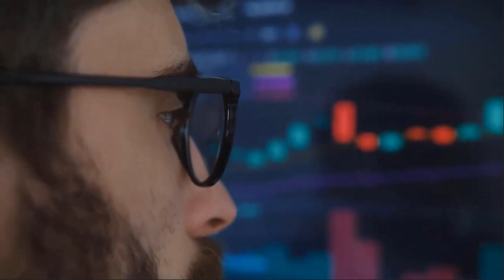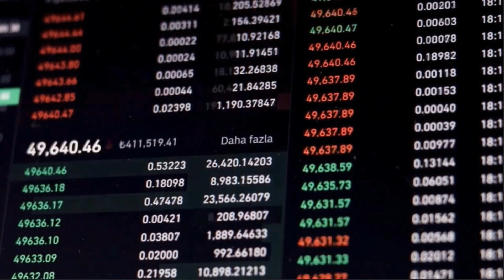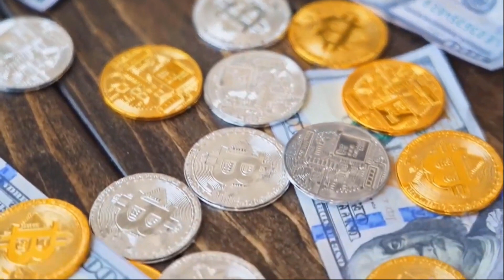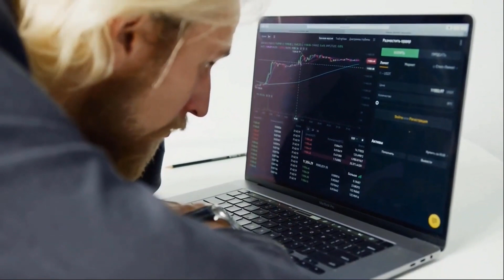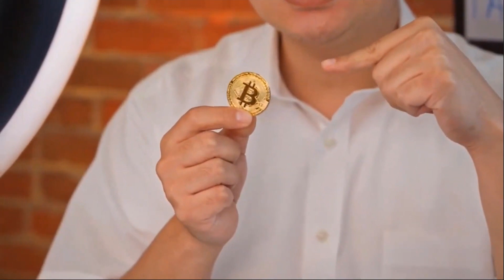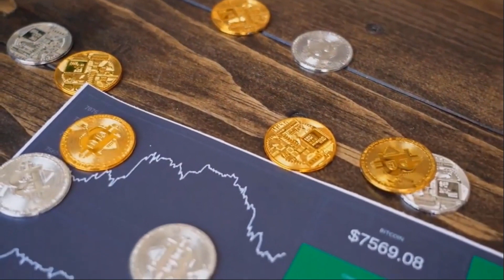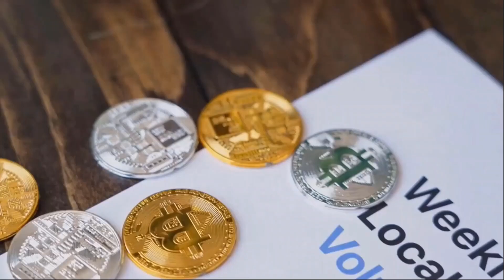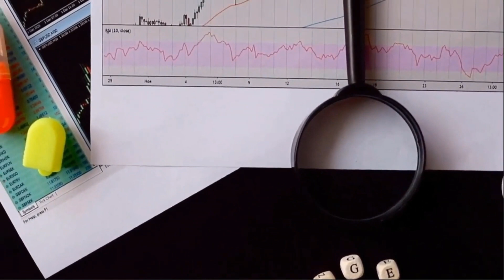TECTONIC PRICE WILL +5380% HERE'S WHY?! - TONIC PRICE PREDICTION 2023 & FORWARD